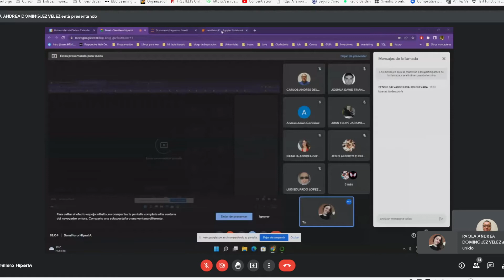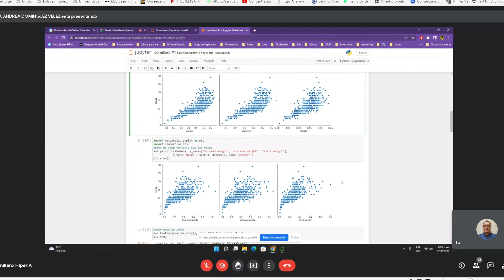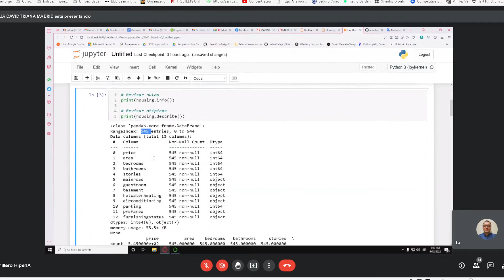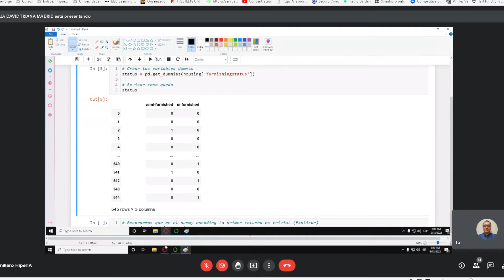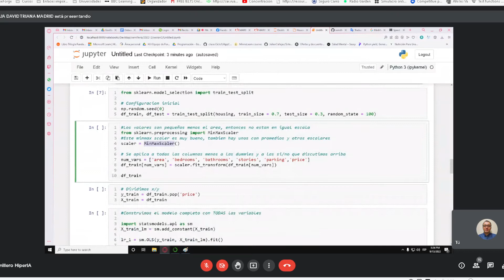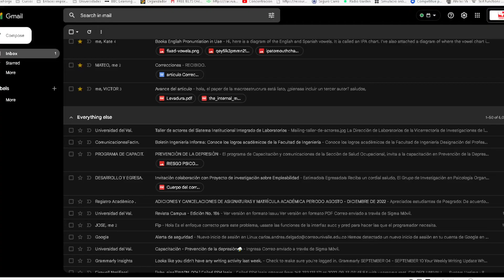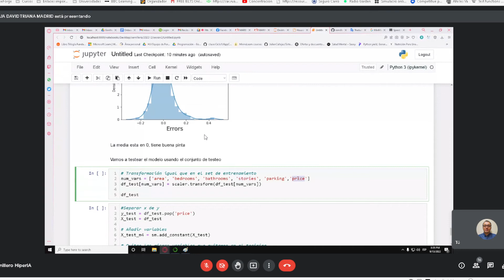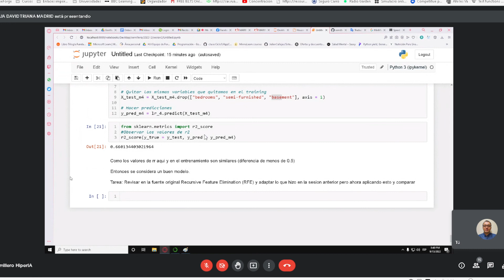Semillero HiperIA 13/09/2022 Machine learning: Regresión lineal II